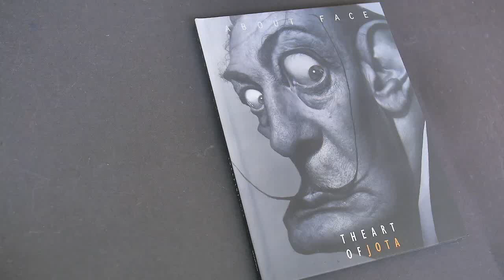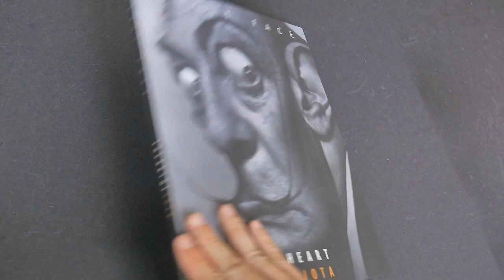About Face: The Art of Jota